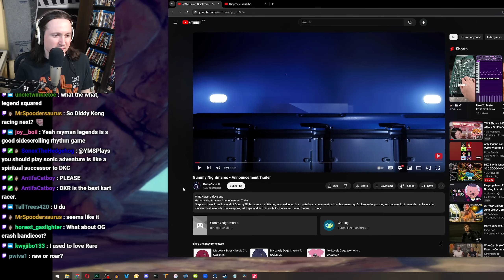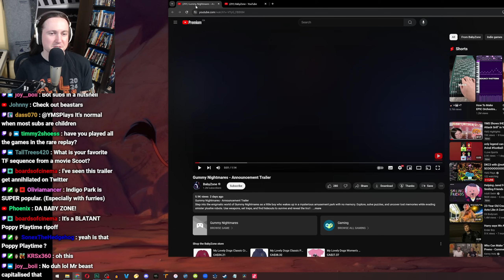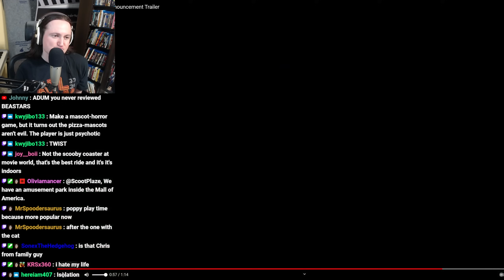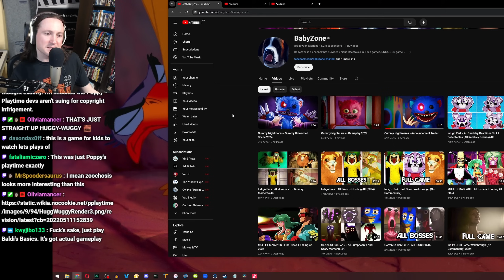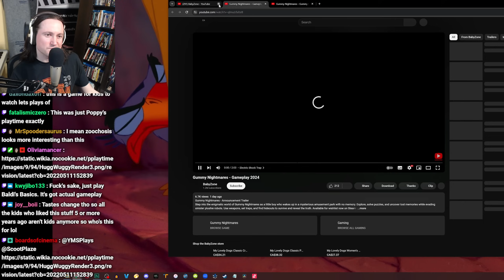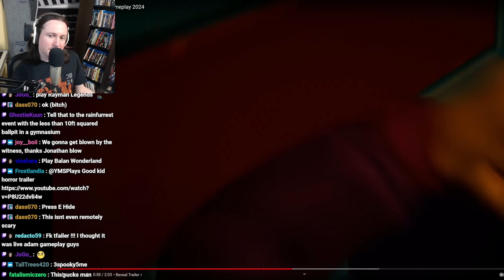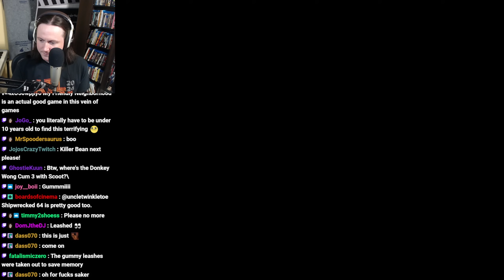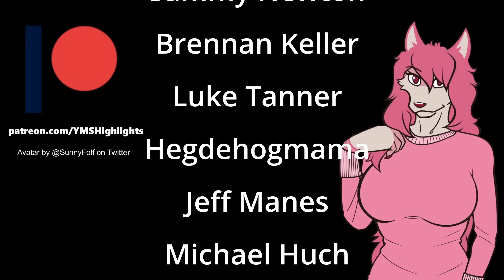The Baby Zone Made a Game?! - YMS Highlights